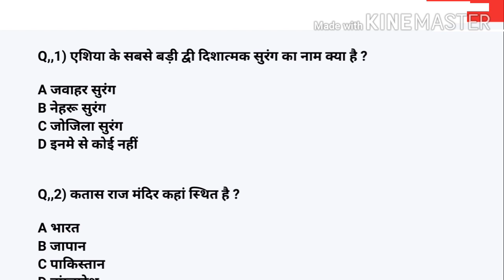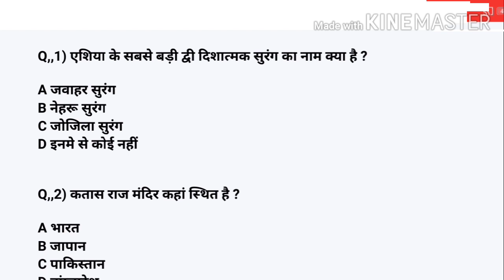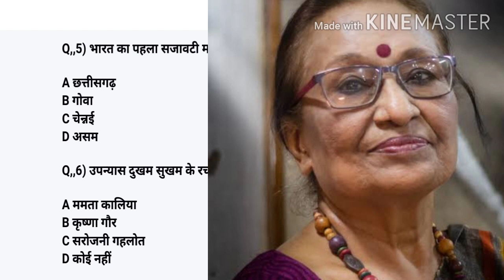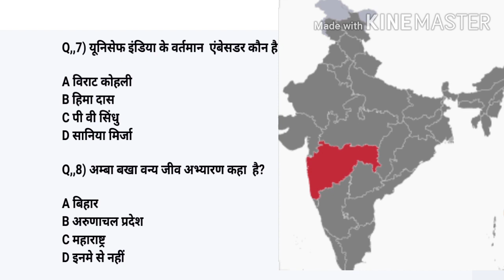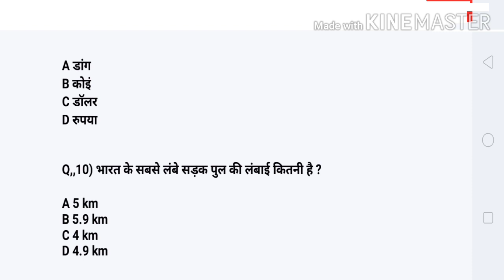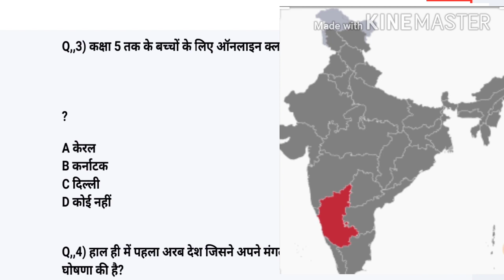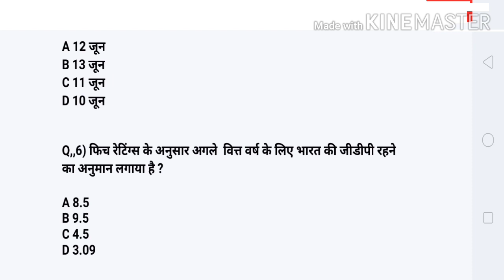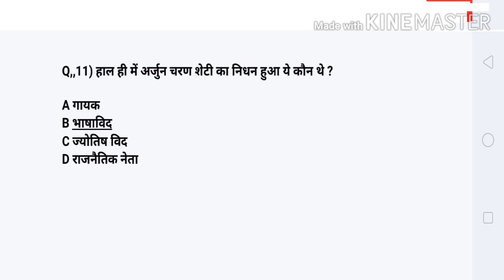Daily Current AFFAIRS & Static GK / 13 JUNE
This video is about daily current affairs and static Gk for all compititve exam of modern india ..